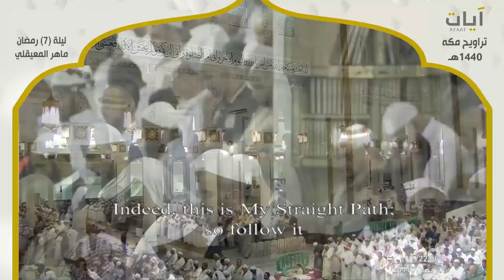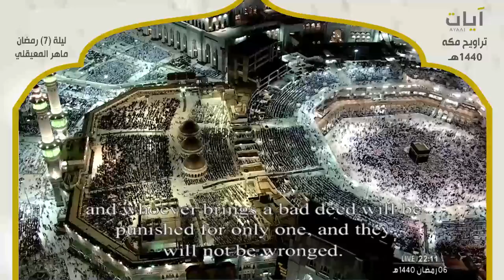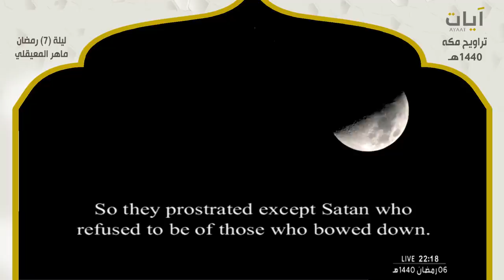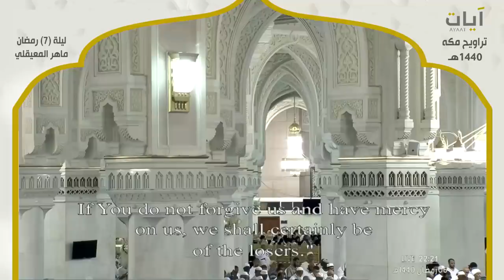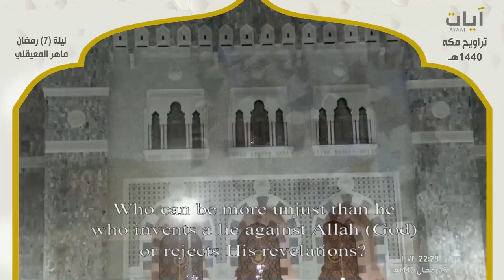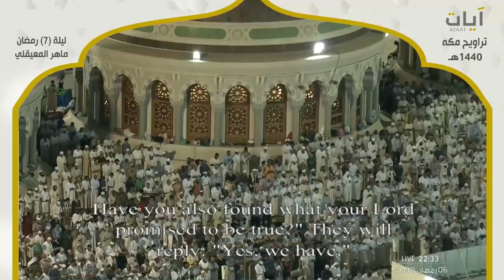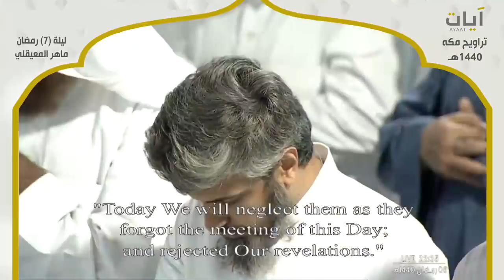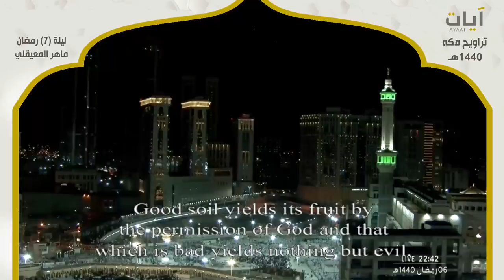صلاة التراويح - ماهر المعيقلي - ليلة 7 رمضان 1440هـ - 2019م